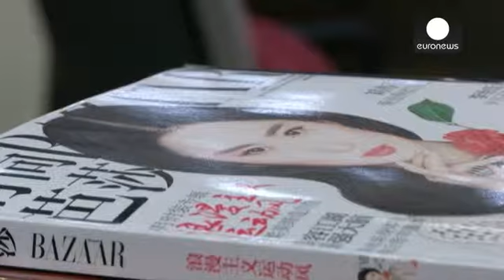Εβδομάδα Μόδας σε Καράτσι και Πεκίνο - le mag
Η Εβδομάδα Μόδας του Πεκίνου ξεκίνησε. Το πιο πολυαναμενόμενο σόου ήταν αυτό του κινέζου σχεδιαστή, Χου Σεγκουάνγκ.

Ο μόδιστρος έχει την έδρα του στο Άμστερνταμ και σήμα κατατεθέν της δουλειάς του είναι τα τεράστια ψηλοτάκουνα. Αυτά ήταν και σ' αυτή την επίδειξη στο επίκεντρο, χωρίς όμως να λείπουν ιδέες και μοτίβα από την μεγάλη κινεζική παράδοση.

«Όλοι ψάχνουν να βρουν τρόπους για να εκλεπτύνουν και να κάνουν πιο σοφιστικέ την κινέζικη μόδα. Θέλουν να παρουσιάσουν δημιουργίες με κινέζικο άρ…